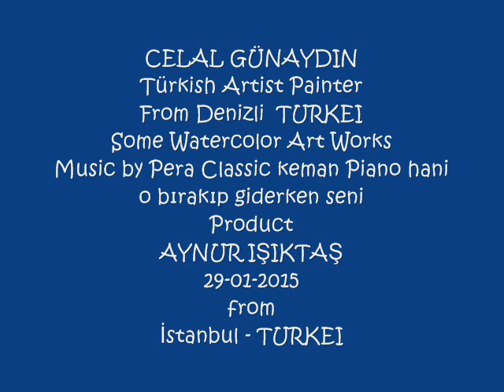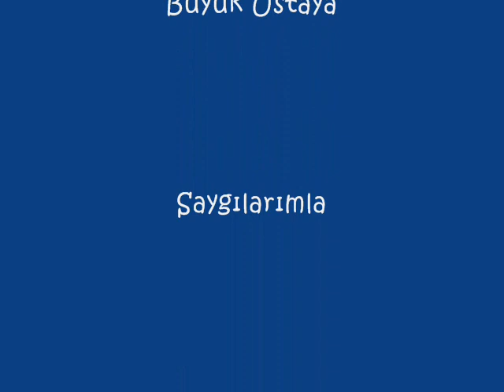CELAL GÜNAYDIN - Some Last Watercolor Art Work from Denizli - TURKEI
Music by Pera Classic's Violin & Piano Hani O Bırakıp Giderken Seni